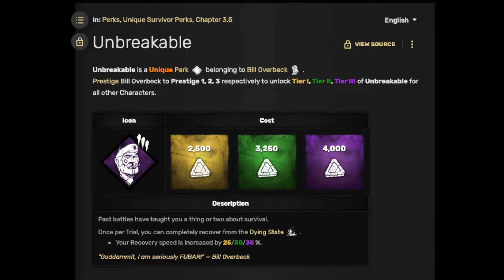DBD Gameplay NC 249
Hello everyone, something I'm being reminded of recently I read a story about a gay male who was a go-go dancer he was being told that whilst he looked good he could look better. Over time this began to negatively affect him.

My message for everyone is to remember to treat everyone with kindest and respect, nobody needs to hear your negative opinion and be careful of your "helpful advice" you just don't know how its going to land for the other person.

Most of today have enough on our plates without others intentionally or unintentionally causing us unnecessary stress or self doubt.

Remember to spread love and kindness this week :)